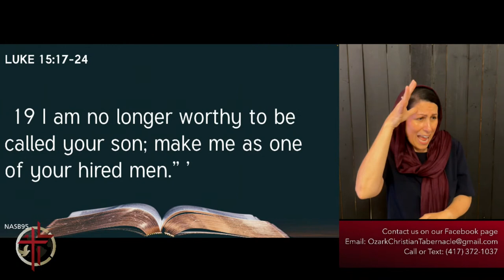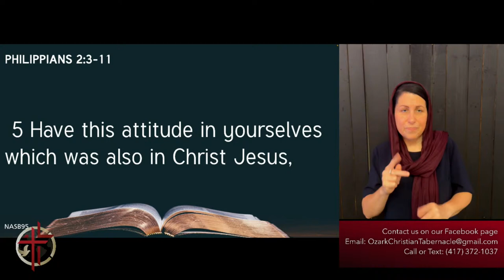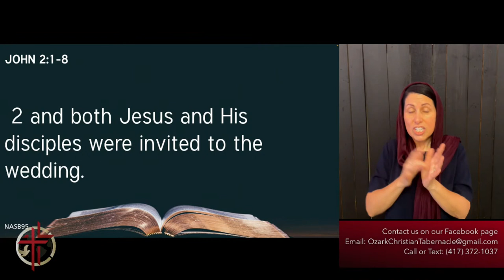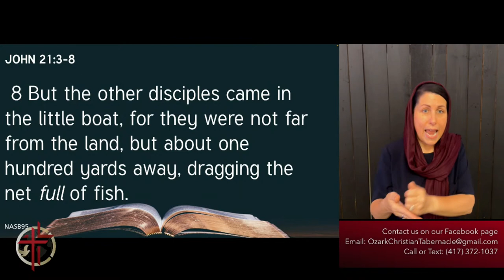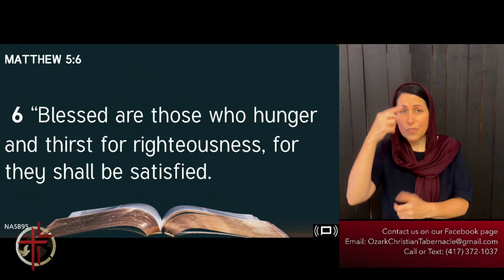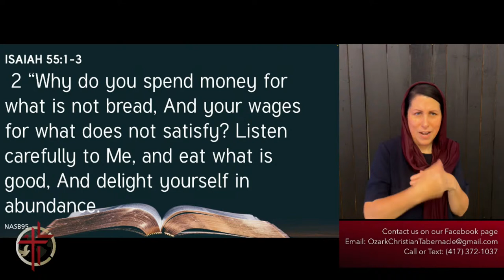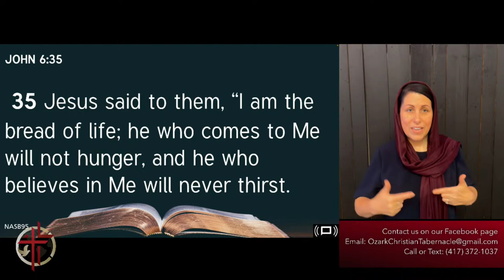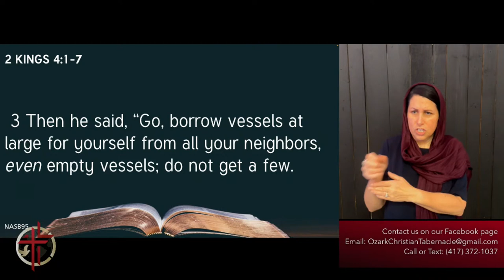Empty Vessels + Obedience | Brad Seeley | 05/28/23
This is a service at Ozark Christian Tabernacle. Thank you for joining us!